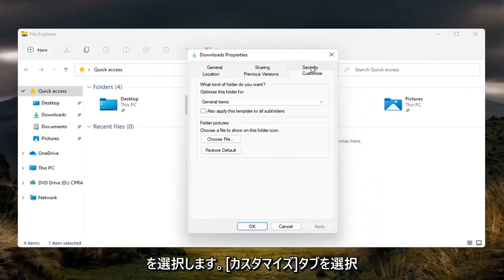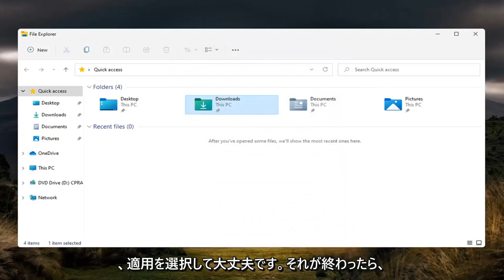修正：Windows 11でダウンロードフォルダの読み込みが遅い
Windows 11でダウンロードフォルダーのロードが遅い問題を修正[チュートリアル]

ファイル エクスプローラー (別名 Windows エクスプローラー) でハード ドライブを参照している場合、ほとんどのフォルダーはすばやく開きます。ただし、コンピュータで最も頻繁に使用される重要な場所の 1 つであるダウンロード フォルダは、完全にロードするのに 11 秒以上かかることがよくあります。イライラして見ていると、高速な SSD を搭載した高速なコンピューターを使用している場合でも、Explorer のステータス バーが明確な理由もなくゆっくりといっぱいになります。

ダウンロード フォルダーは、Windows 11 のすべての Web ブラウザーを使用してダウンロードされたアイテムの既定のダウンロード場所です。つまり、いずれかのブラウザーを使用して Web からファイルをダウンロードすると、ファイルは自動的にダウンロード フォルダーに保存されます。

このチュートリアルで対処する問題:
Windows 11 ダウンロード フォルダーを開くのが遅い
Windows 11 のダウンロード フォルダーが遅い
windows11 ダウンロード 速度 遅い.
Windows 11 更新 ダウンロード 速度 遅い.
windows update ダウンロード 遅い
Microsoftストアのダウンロードが遅いwindows 11
Windows Update のダウンロードが非常に遅い
ダウンロード速度が非常に遅い Windows 11
Windows 11 でダウンロードが遅い
Windows のダウンロード速度が遅い

このチュートリアルは、Dell、HP、Acer、Asus、Toshiba、Lenovo、Samsung など、サポートされているすべてのハードウェア メーカーの Windows 11 オペレーティング システム (Home、Professional、Enterprise、Education) を実行しているコンピューター、ラップトップ、デスクトップ、およびタブレットに適用されます。